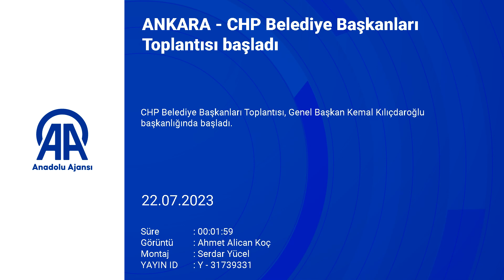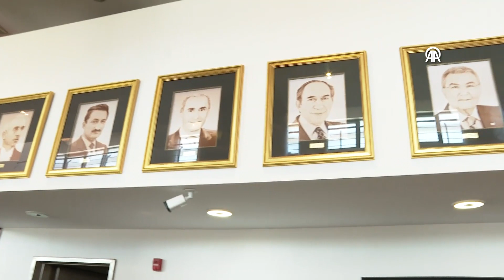CHP ANKARA BELEDİYE BAŞKANLARI TOPLANTISI GERGİN ANLAR